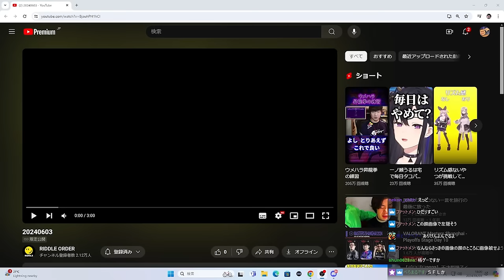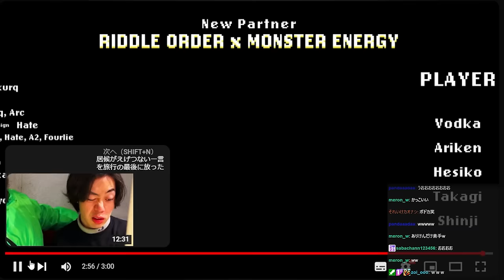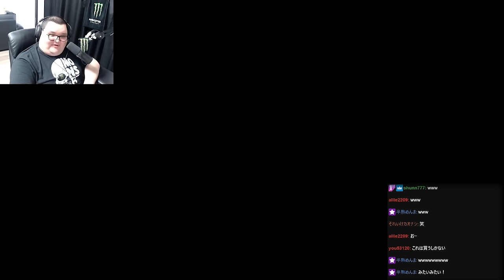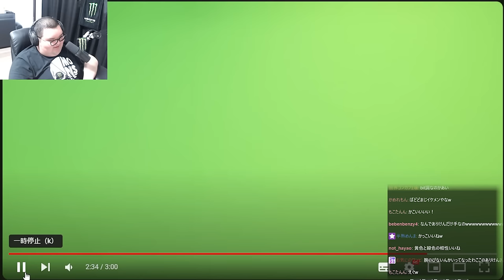【重大発表】RIDDLEとモンスターエナジーがスポンサー締結した事を発表するありけん達【ありけん/RIDDLE/モンスターエナジー/切り抜き】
00:00 最悪すぎる発表前
01:00 重大発表
07:22 撮影裏話